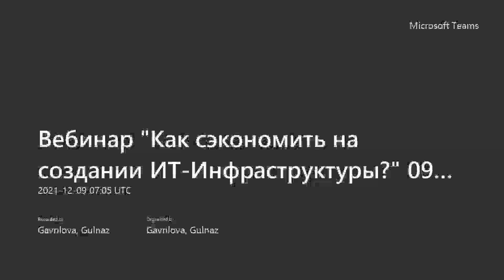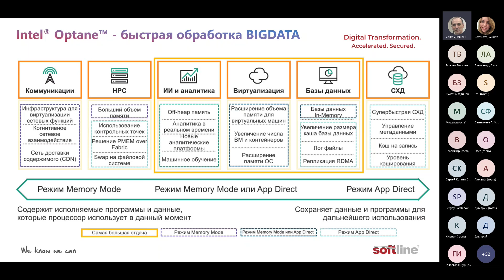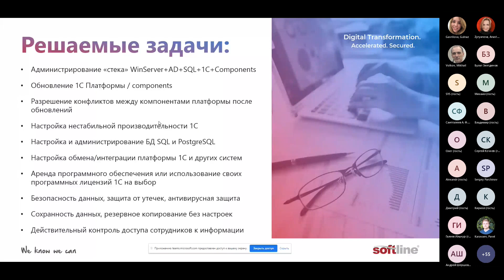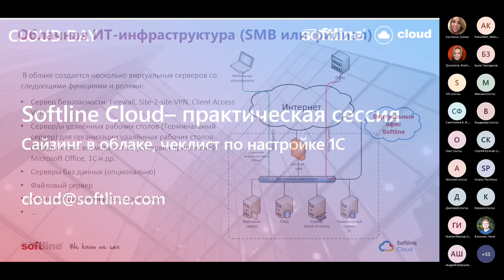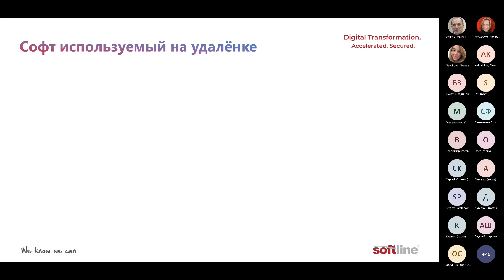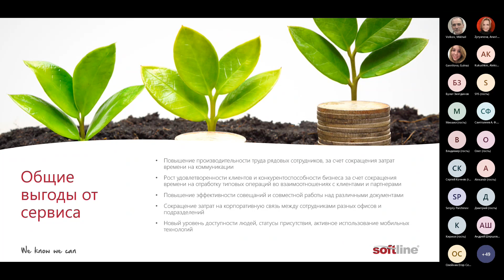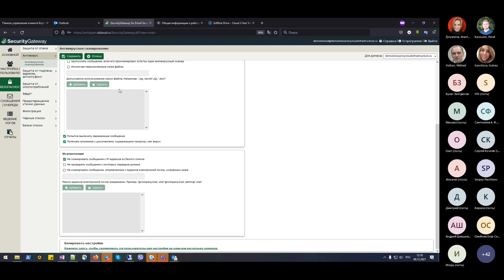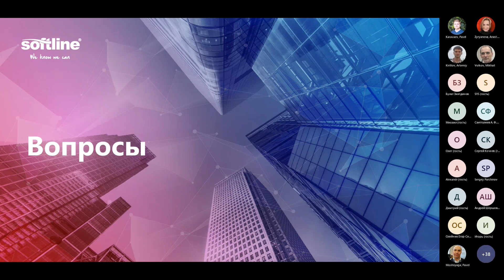Вебинар «Как сэкономить на создании ИТ-Инфраструктуры»